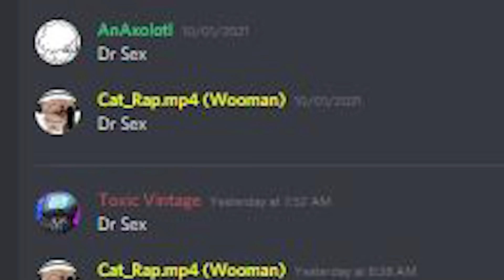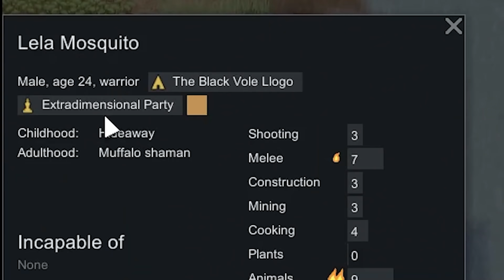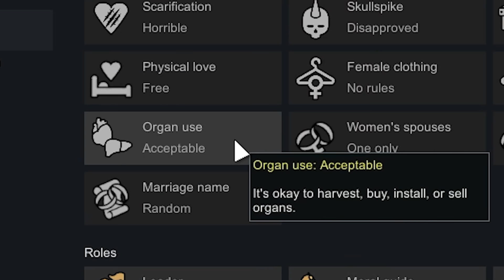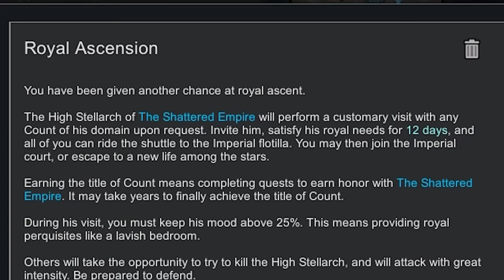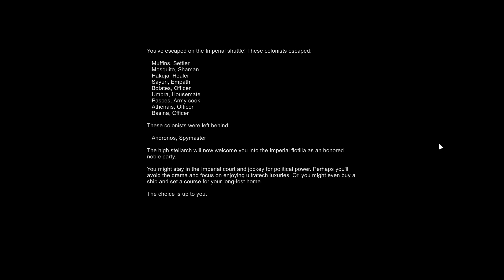Rimworld's DLCs are Broken (literally)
So when Rimworld Ideologies came out, it turns out a lot of 'exploitable' bugs were created when you combine it with the Royalty DLC. Time to break the game in under a year and hitch a ride on the Stellarch's magic jay-jay the jet plane to escape.

Complete modlist of everything I use (BUT NOT at the same time)

Main mods featured in the video:
Alpha Biomes
Alpha Animals
Vanilla Expanded Modpack
Camera+

None of the above mods contribute to the exploit. It can be done in base game Rimworld plus both DLCs.